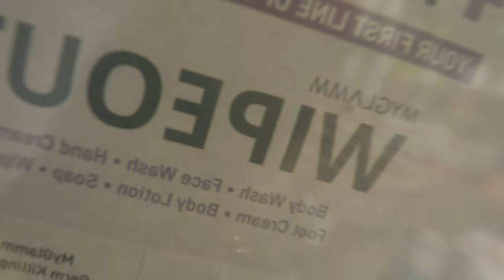outdoor makeup 💄 | Mitchell usa New rang | nacho dance | 4k video